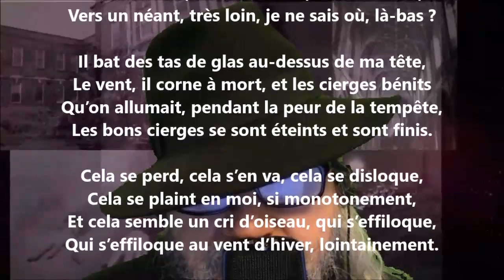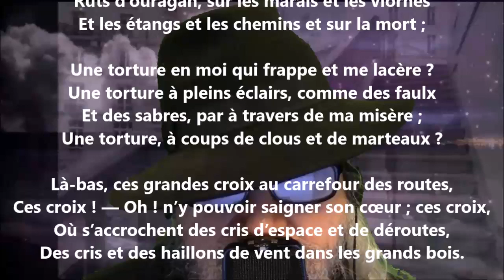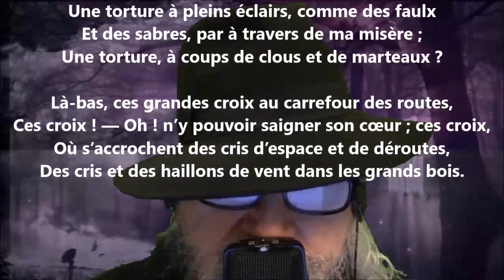Heures mornes - Émile Verhaeren lu par Yvon Jean